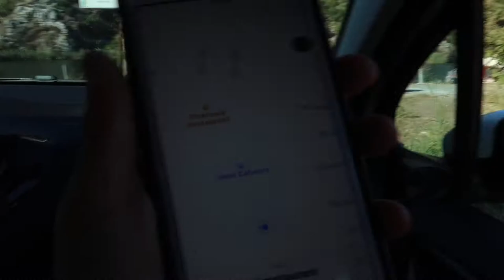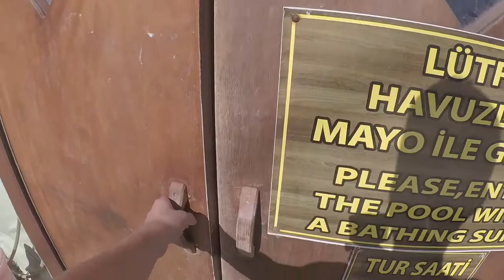Dalyan Mud Bath TURKEY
(I use Instagram mostly)